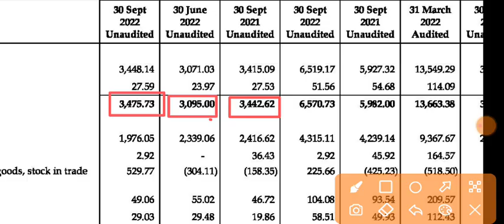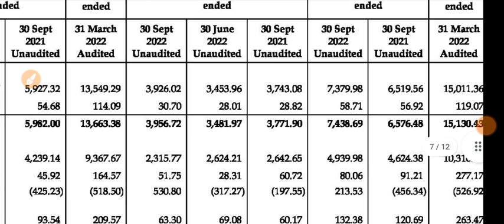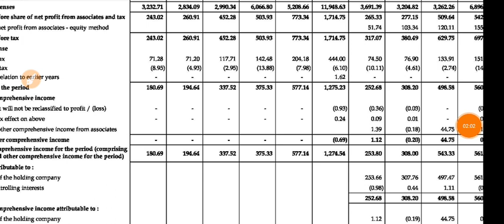jindal stainless hisar q2 results 2022 | jsl hisar result | jindal stainless hisar latest news